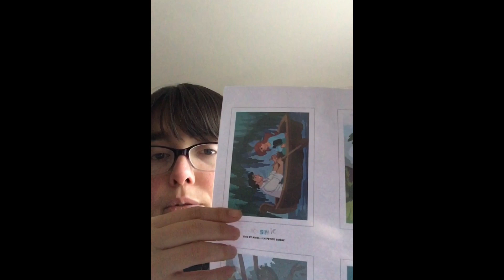Vlog coloriage Disney speed coloring ariel et Éric nature